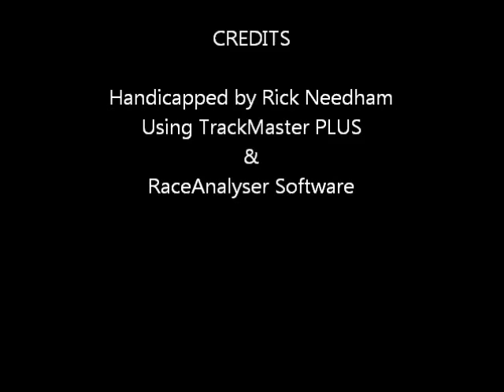Race #5 - Penn National - 10/11/2011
Race #5 - Penn National Race Course - Tuesday October 11, 2011 + bonus longshots